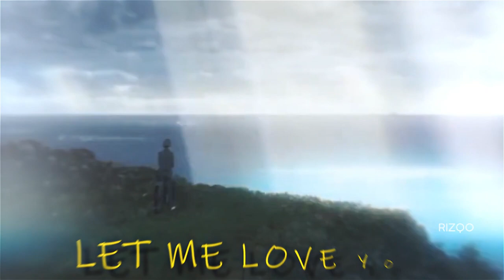AMV Typography Tenki no Ko - Let me love you | After Effect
rm Divo